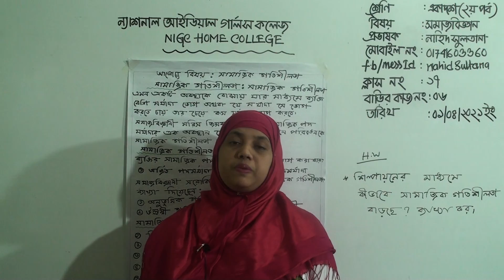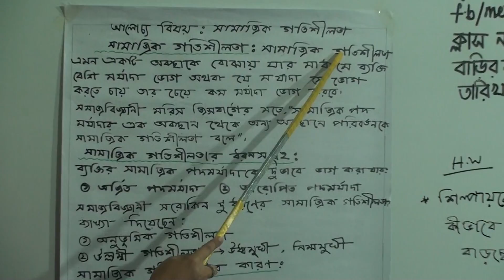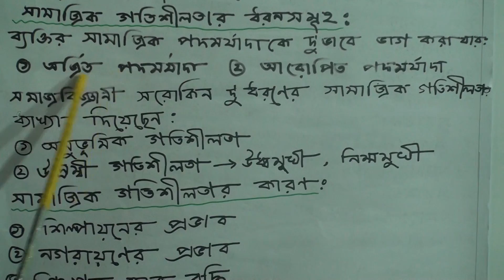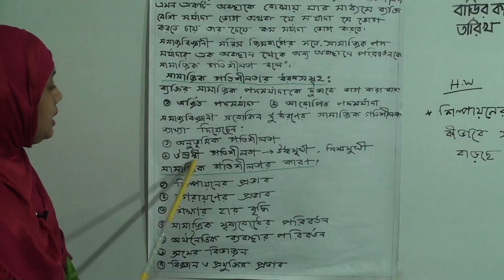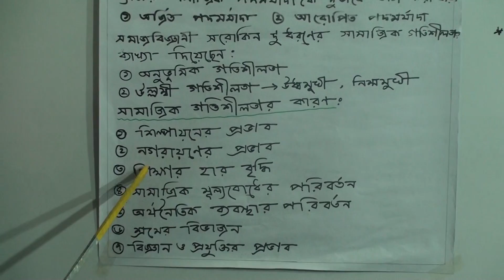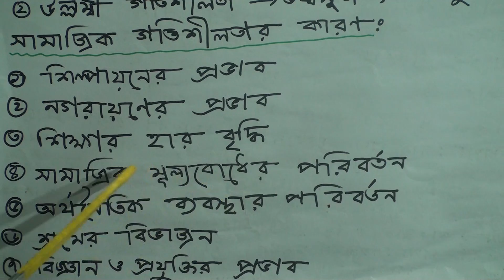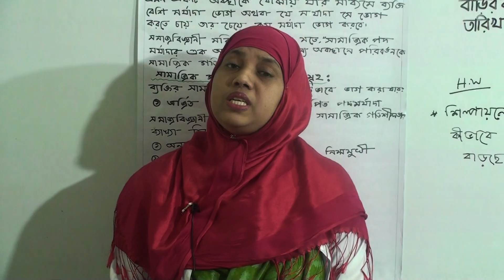একাদশ (২য় পর্ব) শ্রেণির সমাজবিজ্ঞান, লেকচার নং-১৭, আলোচ্য বিষয়: সামাজিক গতিশীলতা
বিষয়: সমাজবিজ্ঞান
লেকচার নং-১৭
আলোচ্য বিষয়: সামাজিক গতিশীলতা
প্রভাষক: জ. নাহিদ সুলতানা